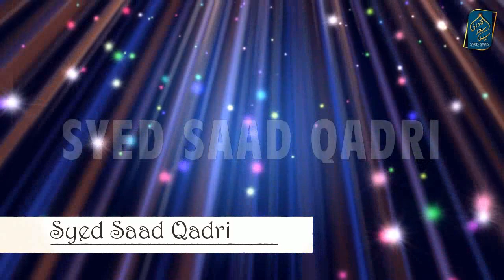Ism e Azam ka Ilm | Short Islamic Story